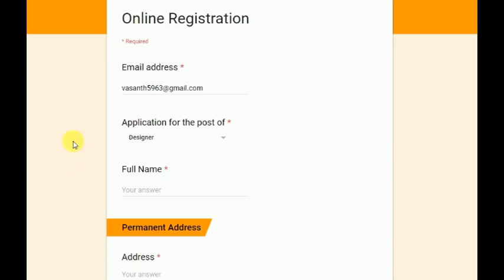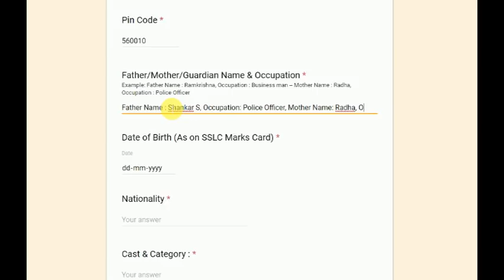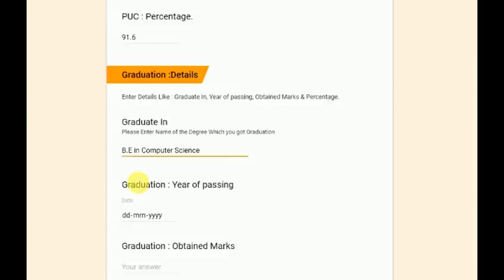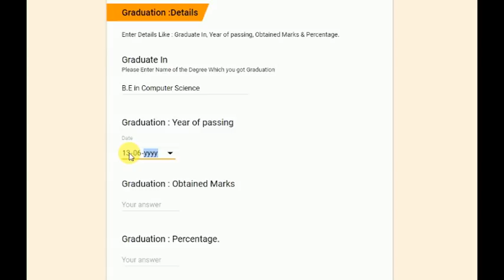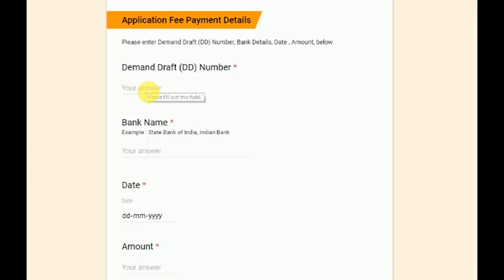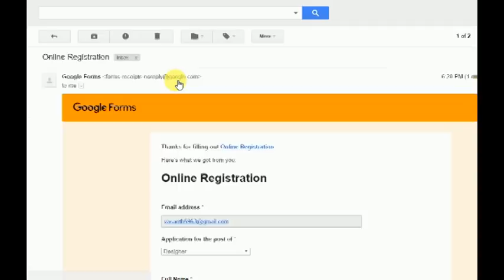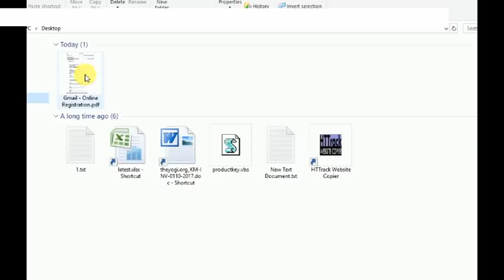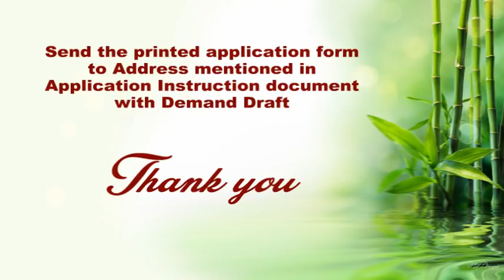Instruction and Demo for Filling of Online Application form for Applicant